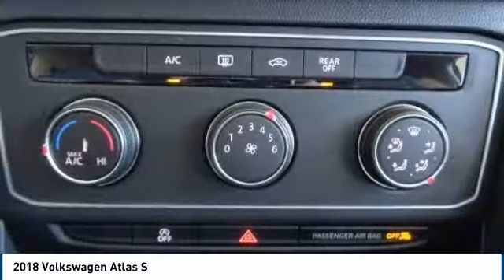2018 Volkswagen Atlas Salinas CA V2336T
2018 Volkswagen Atlas S

Cardinale Volkswagen
500 Auto Center Circle